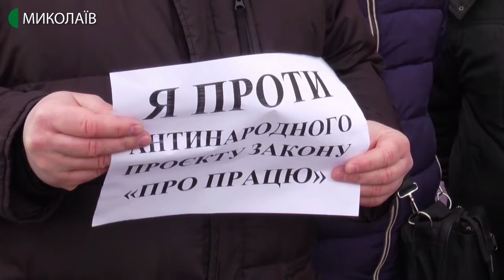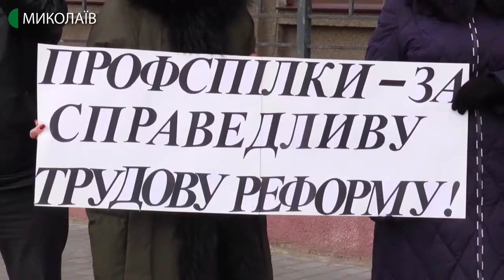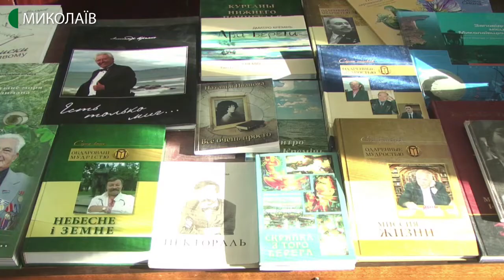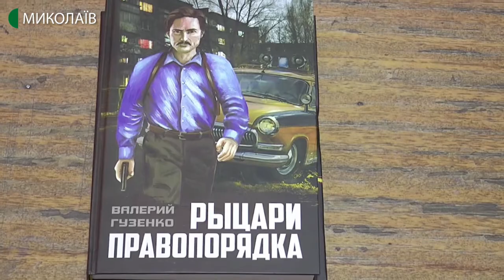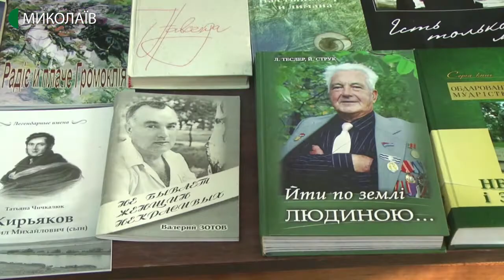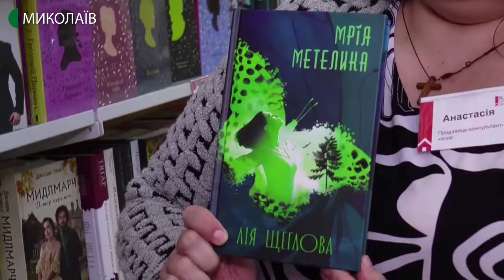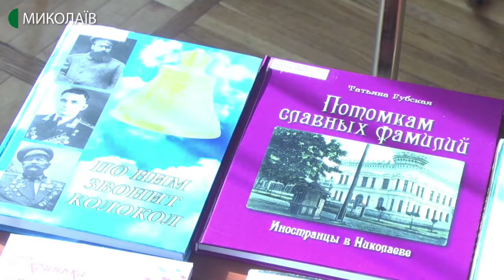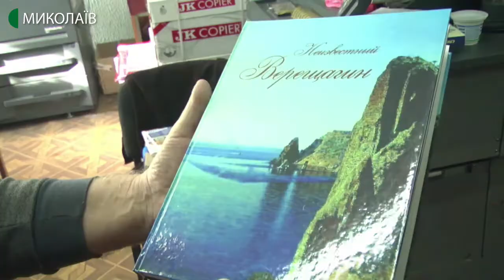23.01.2020. Новини. 17:00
Новини
Інформаційна картина дня (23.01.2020) поглядом кореспондентів телеканалу UA: Миколаїв (випуск новин — 17:00):
- «Захистимо наші права», «Ні генеруванню зубожіння» - із такими транспарантами в центрі Миколаєва близько 60-ти людей з профспілок вийшли на інформаційний пікет проти законопроєкту «Про працю», який 27-го грудня Уряд вніс на розгляд Верховної Ради;
- книги миколаївських авторів, видані за підтримки місцевого книговидавництва, можна почитати в бібліотеках, або придбати на презентаціях.